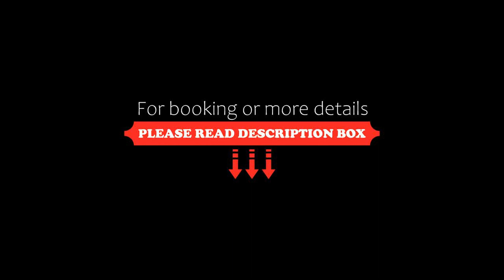Townhouse 736 Hotel Corporate Suites, Noida, India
About Property:
Situated in Noida, Townhouse 736 Hotel Corporate Suites has a shared lounge. 3.2 km from Worlds of Wonder, the property is also 3.3 km away from The Great India Place. The accommodation provides a 24-hour front desk.
At the hotel, the rooms include a desk and a TV.
Townhouse 736 Hotel Corporate Suites offers a continental or buffet breakfast.
The nearest airport is Delhi International Airport, 23 km from the accommodation.
Property Type: Hotel
Address: 12, Ralpur Khadar, Noida, 201309 Noida, India
Searching For
1. Townhouse 736 Hotel Corporate Suites - Noida - India
2. Townhouse 736 Hotel Corporate Suites - Noida - India Address
3. Townhouse 736 Hotel Corporate Suites - Noida - India Rooms
4. Townhouse 736 Hotel Corporate Suites - Noida - India Amenities
5. Townhouse 736 Hotel Corporate Suites - Noida - India Offers and Deals
Audio Credit:
Track Title: Reasons To Hope
Artist: Reed Mathis